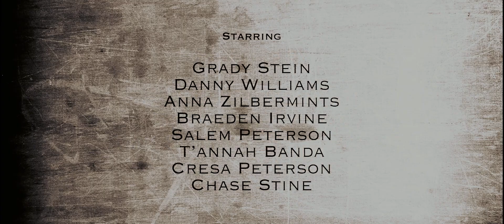“GRIMWATER” | Des Moines 48 Hour Horror Film Project | Best of City 3rd Place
Des Moines 48HFP - Horror

3rd Place Best of City.